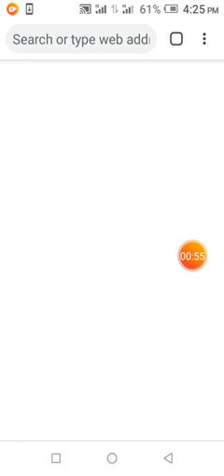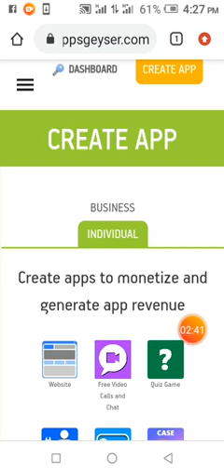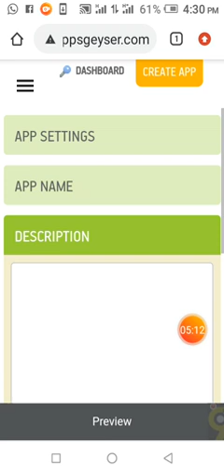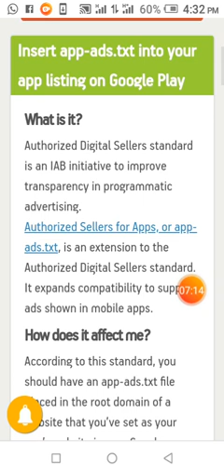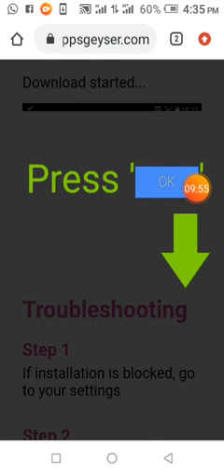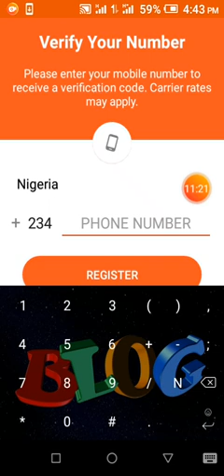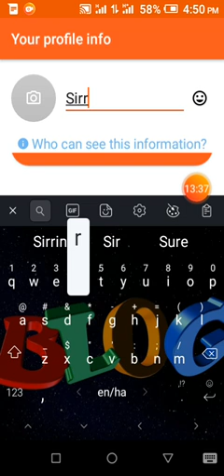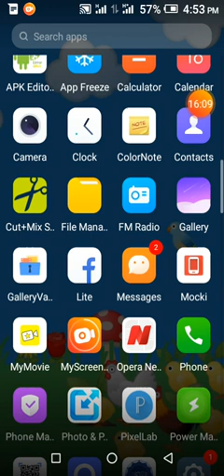YADDA AKE HADA CHAT APP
Chat app irin su whatsapp, Wechat, Snap chat, Telegram da sauran ire-iren su wadansu manhajoji ne da ake amfani da su wurin Sada zumunci da tura files irin su hotuna, videos, audios, ebooks, voice message, voice call, video call.

A zahiri sai kaga kamar wani abu ne mai wuyar yi, to amma akwai hanya mai sauki da zaka bi wurin creating chat app naka na kanka ba tare da amfani da ilimin programming ko wani stress ba.

Hanya mafi sauki itace ta hanyar amfani da da shafin hada games da applications na Appsgeysa wanda yake baka template na application da yawa ka zabi wanda kake so, ka sanya mai, suna, kala, icons, da sauran customization cikin sauki.

Da zaran kayi building, zai kuma baka dama ka gayyaci mutane su yi joining ta hanyar amfani da lambobin wayarsu.

Tsarinsa kamar na whatsapp ko telegram ne, saboda zaka yi amfani da lambar waya ne bayan kayi verifying din lambar.

A takaice dai bazan iya bayyana specifications na app din ba, kawai ka jaraba haɗawa sai kaga yadda abin yake.

Ga link na website din.

VIDEOS MASU ALAƘA DA WANNAN

TUTORIAL 1
YADDA ZAKA MAIDA WEBSITE NAKA ANDROID APP

TUTORIAL 2
YADDA ZAKA YI CREATING BOOK APP

TUTORIAL 3
YADDA AKE CREATING PHOTO GALLERY APP

TUTORIAL 5
YADDA AKE HADA GAME

TUTORIAL 6
YADDA AKE HADA BROWSER KAMAR CHROME